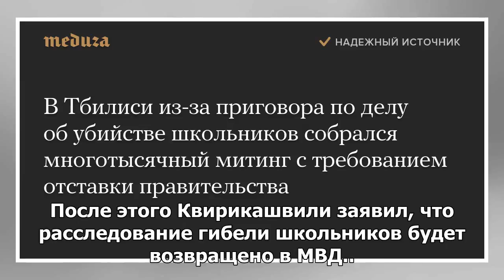В Тбилиси из-за приговора по делу об убийстве школьников собрался многотысячный митинг с требованием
В Тбилиси из-за приговора по делу об убийстве школьников собрался многотысячный митинг с требованием отставки правительства